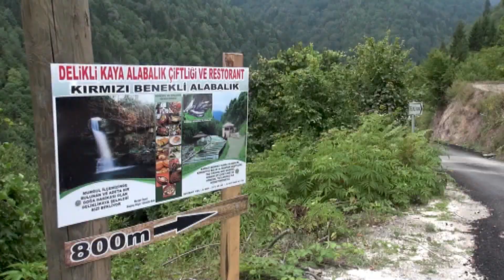Murgul - Delikli Kaya Alabalık Çiftliği Restoran